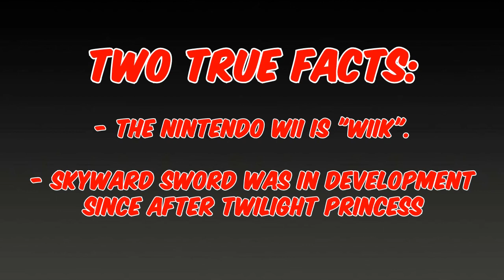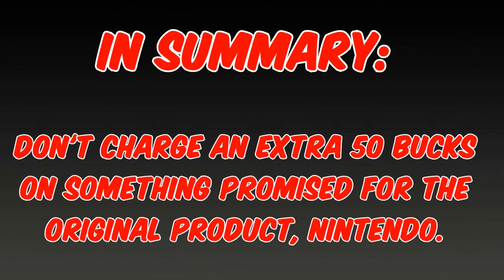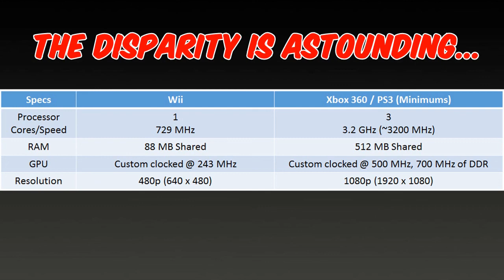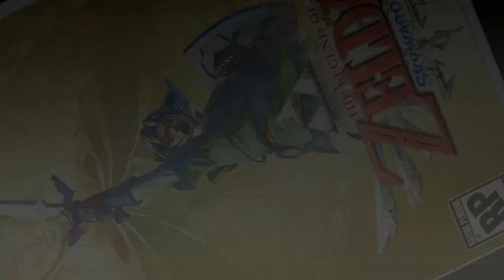Ya Gotta Play This! (YGPT) - The Legend of Zelda: Skyward Sword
Nintendo EAD / Monolith Soft
Nintendo Wii
2011

And don't forget to hit me up on Tweeeter!